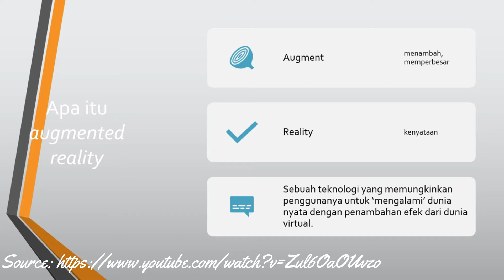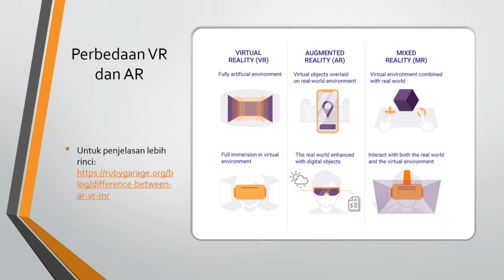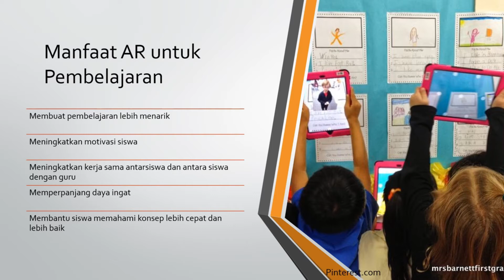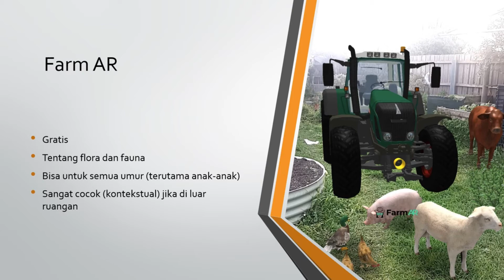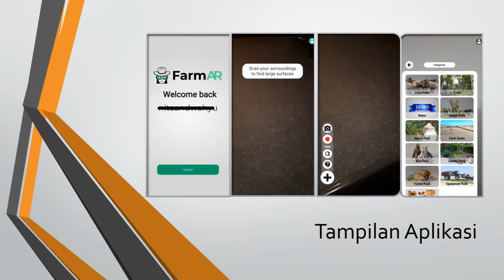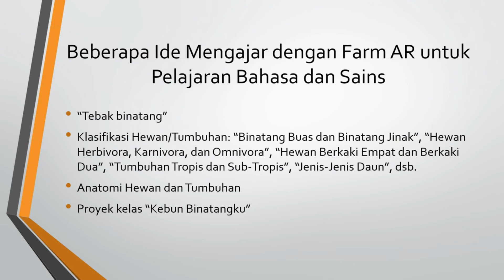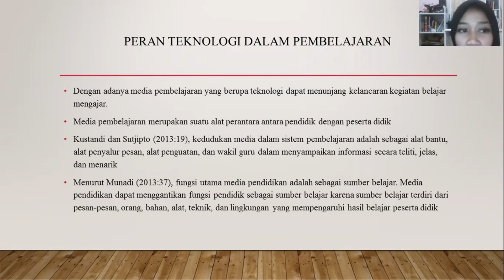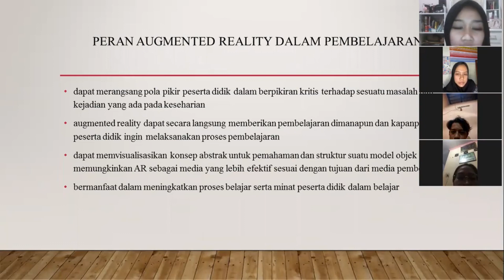MEDIA DAN SUMBER PEMBELAJARAN #8 Media dan Sumber Pembelajaran berbasis Augmented Reality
Pada video ini berisi tentang Media dan Sumber Pembelajaran berbasis Augmented Reality dan Virtual Reality.